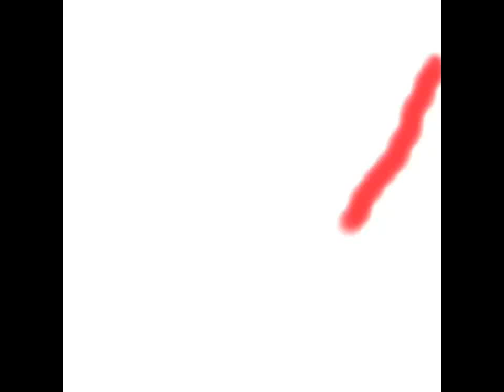The Battle Cats - NEW UBER AND HOLY VALKRIE CAT!!! (With Intro!)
THANKS MAN! Or uh girl